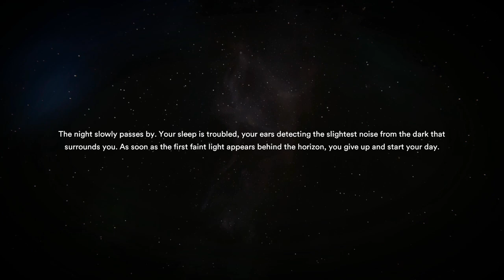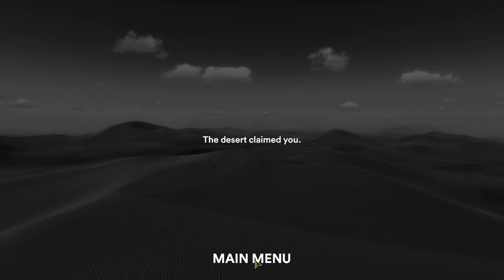*NEW* ALIEN SANDWORM IN DEMON DESERT! - Starsand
Can you survive an Alien Desert with sand worms that want to eat you? This Alien desert has many mysteries and places to explore. How did we end up on this Alien Planet and what happened to the humans? This is Starsand.